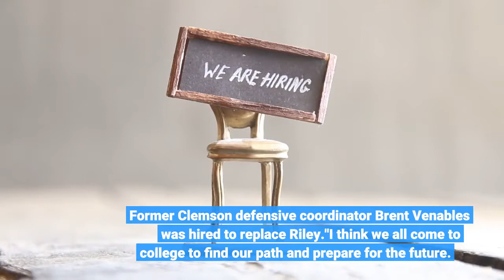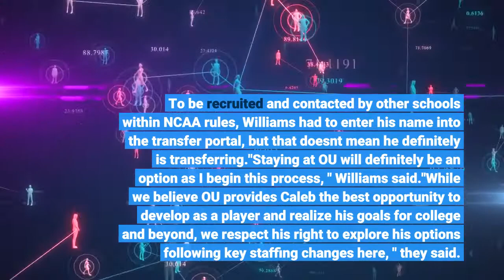Oklahoma QB Caleb Williams enters portal says Sooners an option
Oklahoma quarterback Caleb Williams said Monday he is entering his name in the transfer portal so he can speak with other schools, but he has not ruled out staying with the Sooners. Riley left Oklahoma to become coach at Southern California the day after the Sooners ended their regular season with a loss to Oklahoma State. Former Clemson defensive coordinator Brent Venables was hired to replace Riley."I think we all come to college to find our path and prepare for the future. I came to Oklahoma with a plan, but will all the recent changes, I need to figure out what is the right path for me moving forward, " Williams tweeted. Williams passed for 1, 912 yards and 21 touchdowns, taking over the starting job from preseason Heisman Trophy favorite Spencer Rattler midway through the season. Williams led the Sooners to a victory last week against Oregon in the Alamo Bowl. To be recruited and contacted by other schools within NCAA rules, Williams had to enter his name into the transfer portal, but that doesn't mean he definitely is transferring."Staying at OU will definitely be an option as I begin this process, " Williams said."While we believe OU provides Caleb the best opportunity to develop as a player and realize his goals for college and beyond, we respect his right to explore his options following key staffing changes here, " they said.